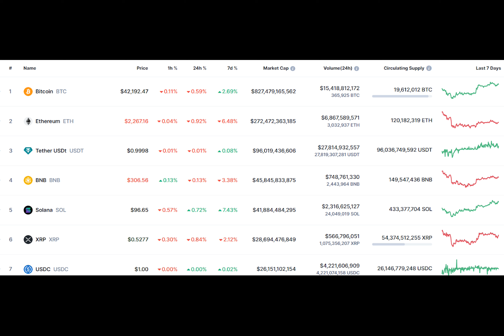Solana’s Jupiter surpasses Uniswap in Daily Trading Volume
In a significant development in the cryptocurrency space, Jupiter, a decentralized exchange on the Solana network, has witnessed a remarkable stream in trading volumes, reaching $480 million in the last 24 hours, according to CoinGecko data. This achievement has notably surpassed Uniswap’s V2 and V3 protocols’ combined trading volumes on Ethereum, totaling $470 million in the same period.